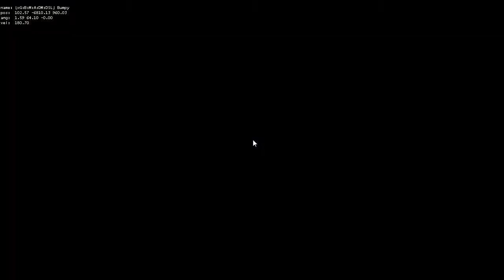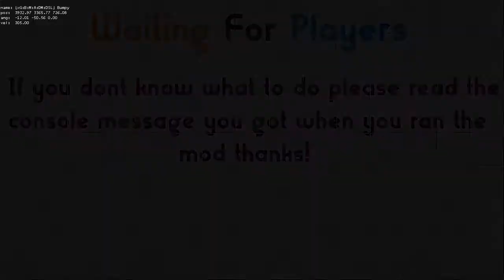6 player Portal 2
yes

It was a shitshow.